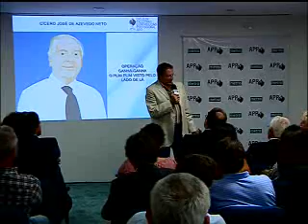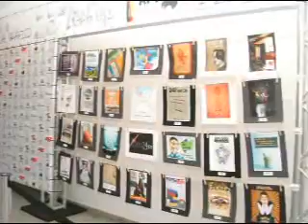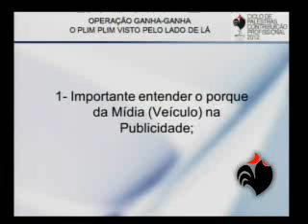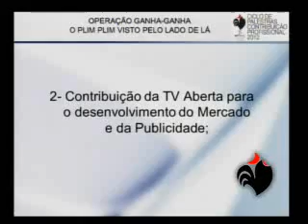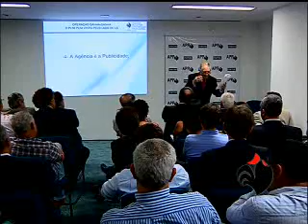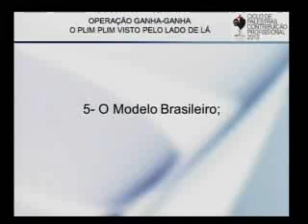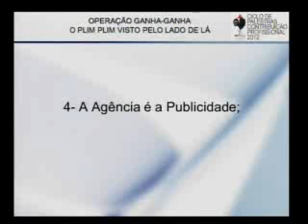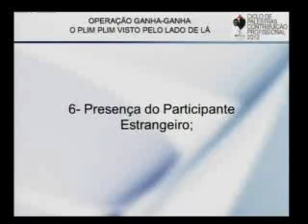Cícero Azevedo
A APP apresenta os vencedores do Prêmio Contribuiçção Profissional 2011, no auditório Ivandir Kotait da APP/SP.